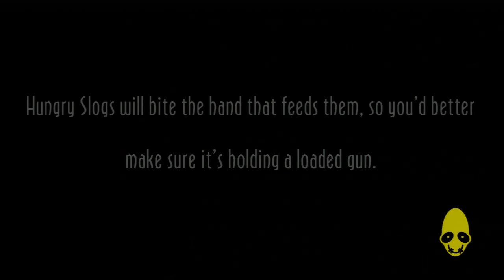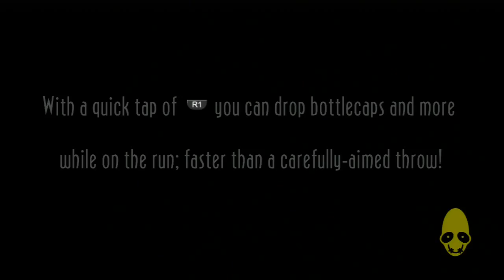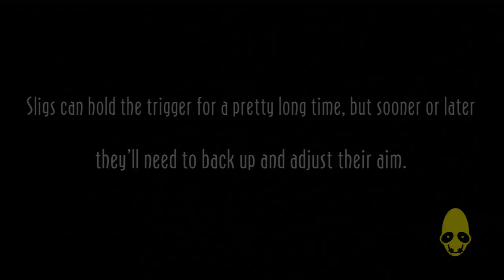Oddworld: New 'n' Tasty - PART 27 - KILL 30 DOGS IN 30 SECONDS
Who doesn't like to enjoy a childhood game, specially when its a remake of it? its time for Oddworld Abe's Oddysee, or better yet, Oddworld: New 'n' Tasty!

PS3

Check more help for trophies/achievements